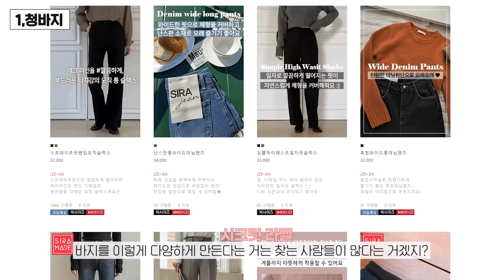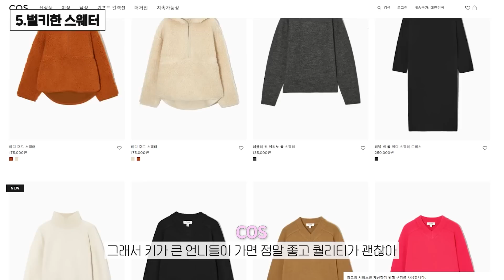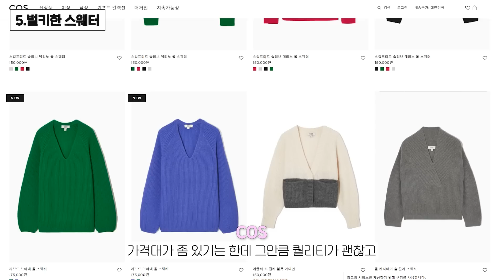옷 잘입기 귀찮은 사람 꼭 보세요✔ 이 영상 하나로 스타일이 바뀝니다😎 어떤옷을 어디서 사야하는지 콕 집어서 알려드릴게요.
안녕하세요.밍키쉬에요.
평소에 옷은 깔끔하게 잘 입어야 하는데 어디서부터 어떻게 잘 입어야 할지 방법도 모르겠고 어디서 쇼핑해야 할지 돈 쓰는것도 귀찮은 언니들을 위한 영상이에요. 진짜 친언니한테 이야기 한다 생각하고 반말 모드로 찍어봤어요!
진짜 간단하게 핵심만 콕 집어서 알려드리니 옷잘입는 것에대한 고민 있으셨던 분들께 꼬옥 도움되셨으면 좋겠어요♥

아래 링크는 제가 손품 팔아서 딱 구입하시면 좋을법한 아이들로 골라봤어요. 주로 3만원대 제품들로 가격 부담 없는 쇼핑몰 위주로 골라봤으니 진짜 쇼핑도 귀찮은 언니들은 그냥 요기서 보셔도 되겠어요! 🙌

✔벌키스웨터 (10만원 이상 가격대도 있어요 :)

+밍키쉬가 운영하는 디자이너 브랜드
조이더블유  JOY.W